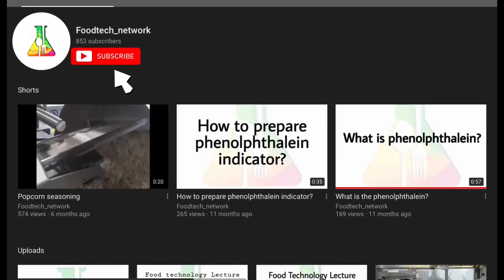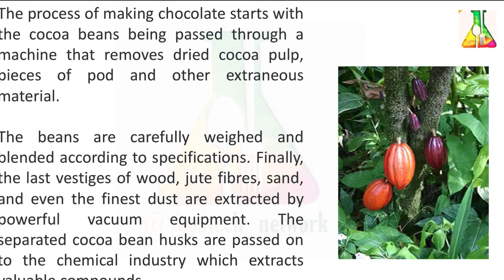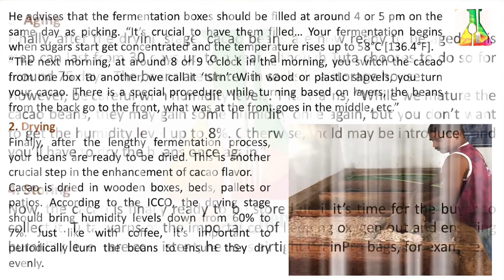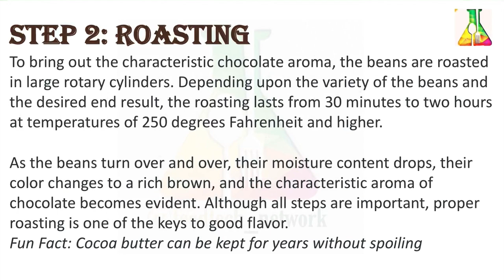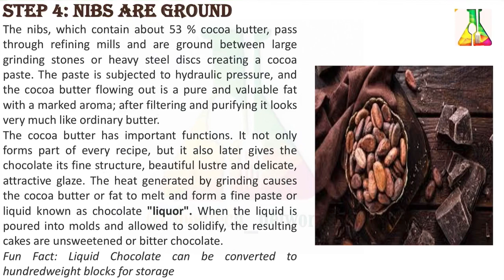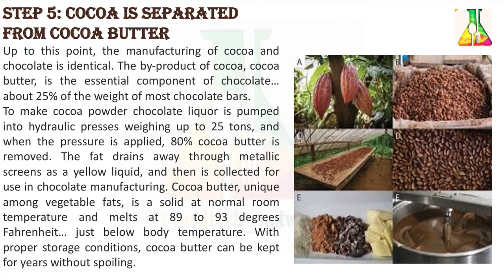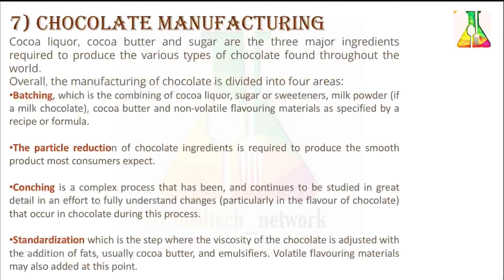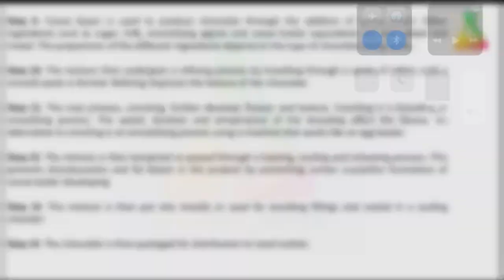Chocolate Manufacturing Process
Join our whatsApp and telegram channels
Daily job's, Quiz, News/ food industry trend, fssai updates, training and webinars.

WhatsApp groups - Link mention in website.